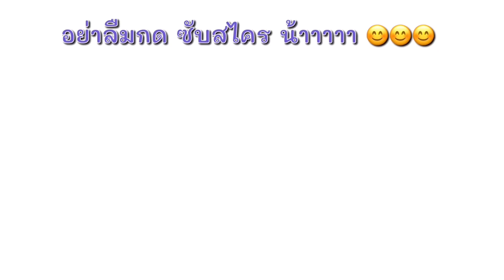DIY Chrstmas CHRISTMAS BALLOON TREE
ขอให้สุขสันต์วันคริสต์มาส ด้วยต้นคริสต์มาสแสนน่ารัก ทำตามได้เลยค่ะ
How to make a balloon Christmas tree